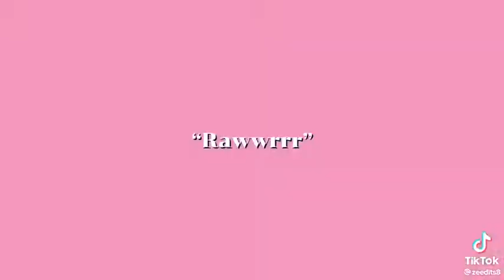What Pretty Cure Saying?